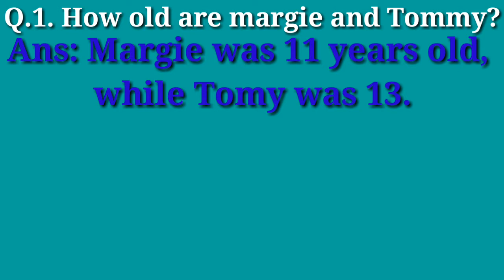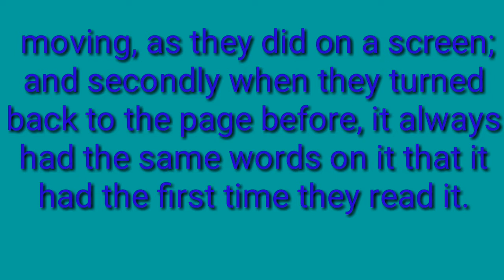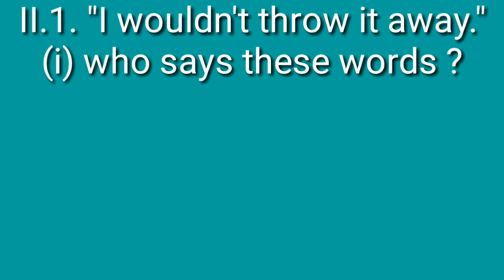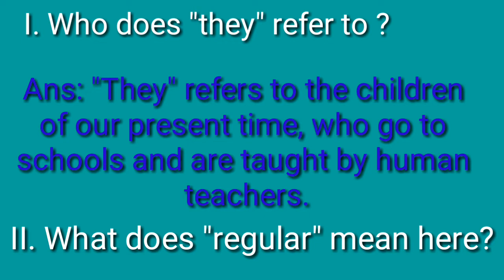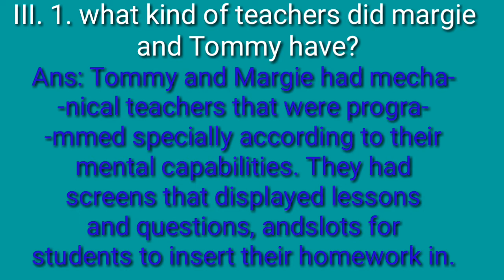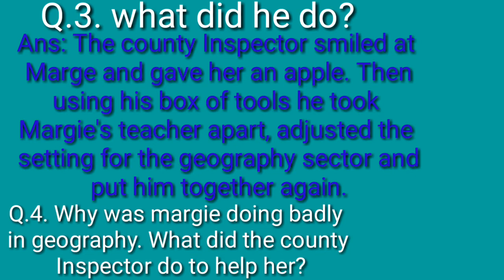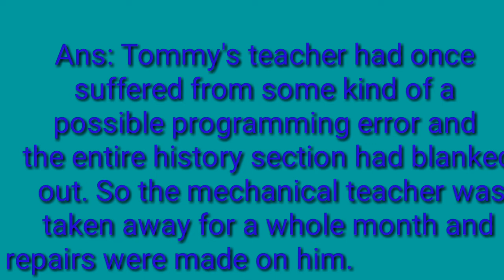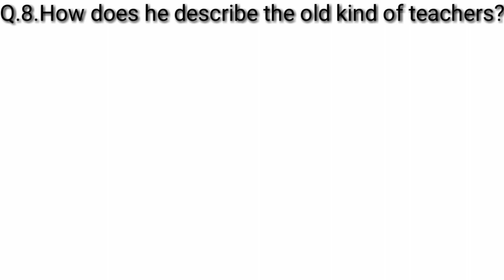Question's Answers of 'The fun they had' class 9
In this video,I have discussed about the questions and answers of the first lesson of class 9 "The fun they had". Here you will be able to learn about the questions answers in Assamese. I have discussed this lesson line by line from English to Assamese so that you're students can understand the lesson easily. 'The fun they had' is a science fiction story by Isaac asimov specialist a writer in this field set in the year 2157, the prose piece with a time in the future, when human teachers have been replaced by mechanical robotic once. It tells the story of two children who happened to find a paper book from the past and are intrigued to discover that books then where made of real paper and not digitalised. Therefore the students are requested to watch the video full so that you can understand the real meaning of the chapter in your mother tongue. To know about  this lesson please visit the link given below. thank you for stay out my channel.